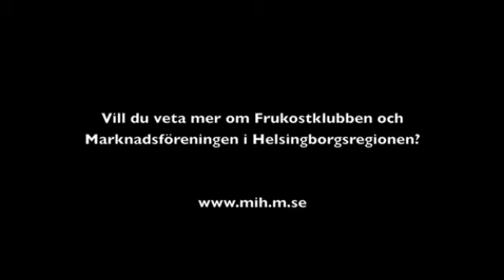Jens Henriksson på Frukostklubben 111007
Tema Global Ekonomi: FINANSMARKNAD I FOKUS

Krisen har satt finansmarknaden i fokus och tydliggjort betydelsen av struktur, tydliga spelregler och kontrollerad riskhantering. Jens Henriksson, VD för Nasdaq OMX (Stockholmsbörsen) har en mångårig erfarenhet från finansmarknaden -- både i Sverige och internationellt. En fungerande marknad är navet i svensk ekonomi och börsen är en viktig motor för att förse företag med kapital och ge dem möjligheten att växa.

En fungerande börs är även viktigt för privatekonomin och utvecklingen av pensionsfonderna. Denna morgon ger Jens en inblick i börsens betydelse för välfärdssamhället och sina reflektioner kring vad som händer på finansmarknaderna i världen.